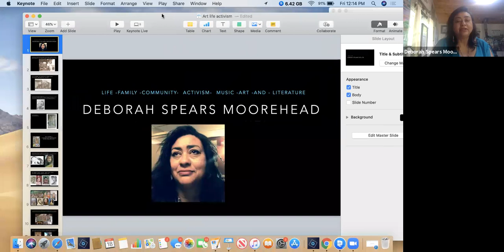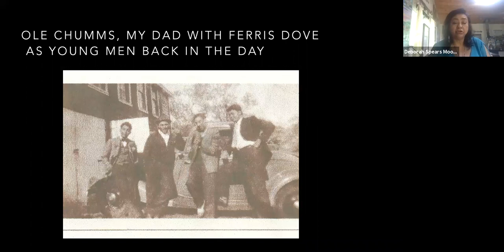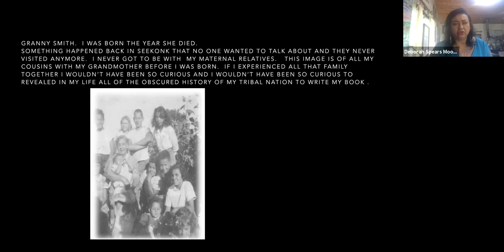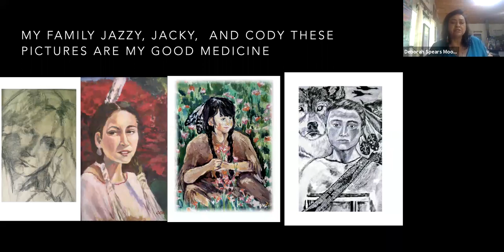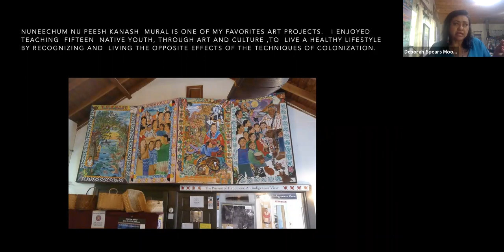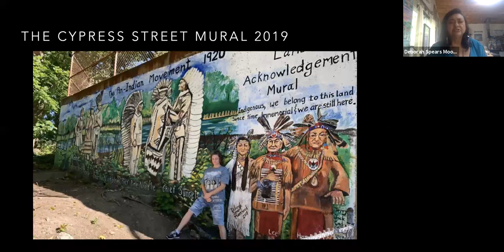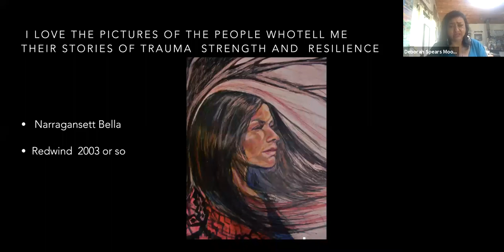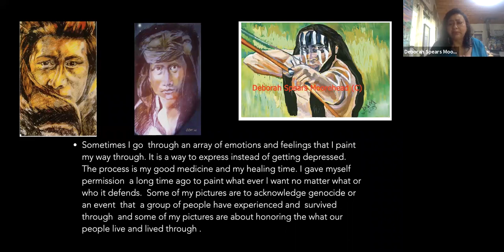Quarantine Creatives with Deborah Spears Moorehead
Deborah Spears Moorehead, (Wampanoag) Talking Water (KutooSeepoo), is an internationally known visual and performing artist, author, culture bearer, education consultant, and songwriter. She co-founded Nettukkusqk Singers, an all-Native American women's hand drum learning, teaching, and performing group.  Her roots are Seaconke, Pokanoket, Wampanoag, and she descends from the "Thanksgiving Indians" Chief Sachem Massasoit, who befriended the Pilgrims in Plymouth, Massachusetts in 1620, and saved their lives through their first winter.  She also descends from the Narragansett, Pequot, Mohegan, Cherokee, Catawba, and Nipmuc nations.  "All my creative work is homeland based and every piece has a unique story," she says. "My work's focus is on the contemporary cultural existence of Eastern Woodland Native American communities."  She owns and directs Painted Arrow Studio and Talking Water Productions where she teaches and exhibits art and creates prints, greeting cards, music recordings. fragrances, soaps, and Native American clothing. In 2017, her drawing, "Whoosh"  won the  National Congress of American Indian Art Contest Award.

Thank you to our funders from United Way, The Rhode Island State Council on the Arts, Rhode Island Council for the Humanities, and NEFA.